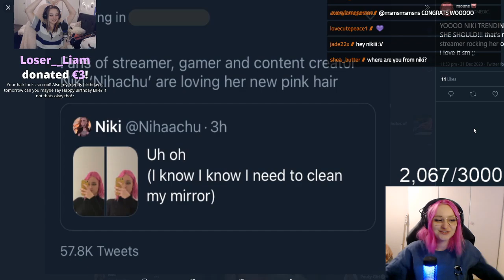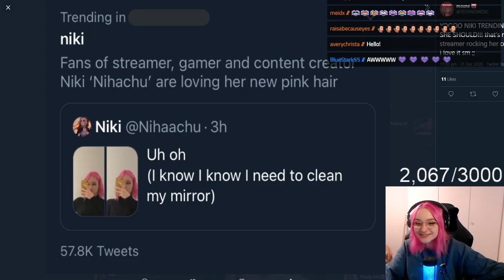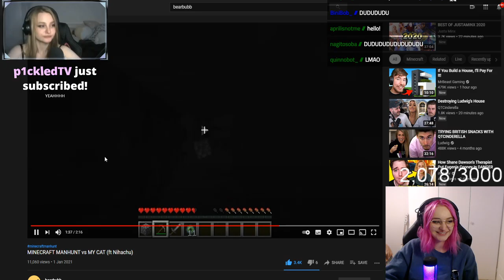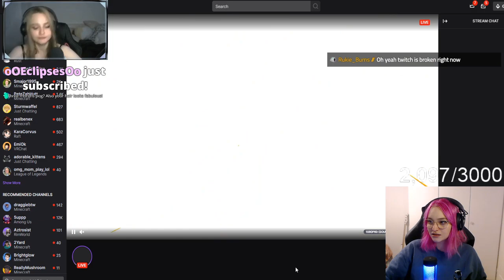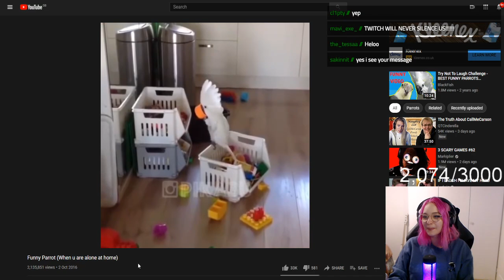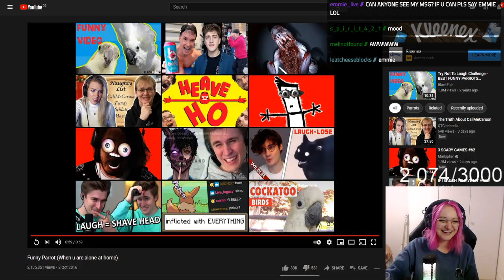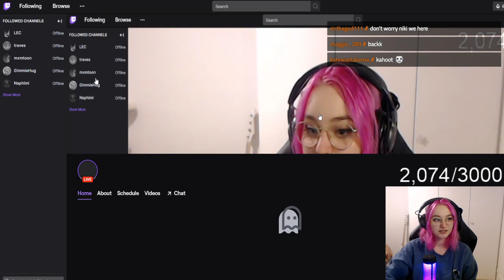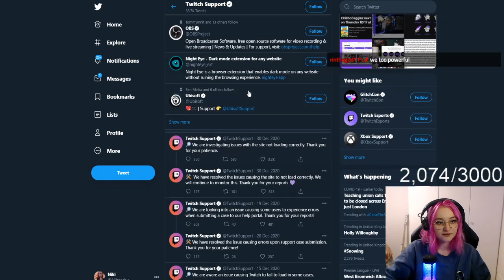It's a new year!! Some comfy chatting and maybe some art later